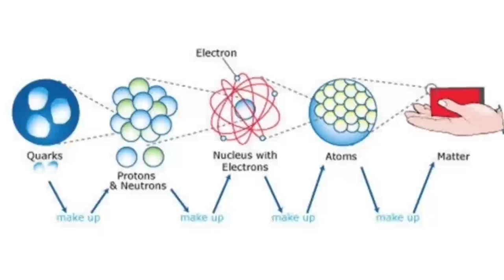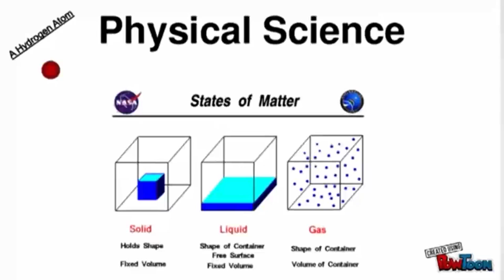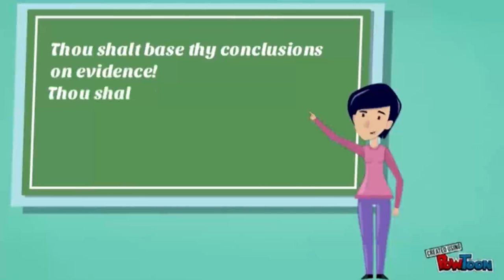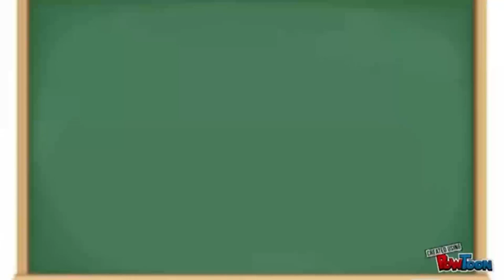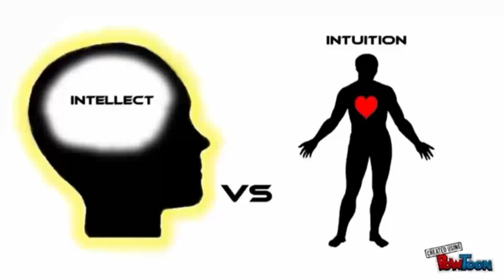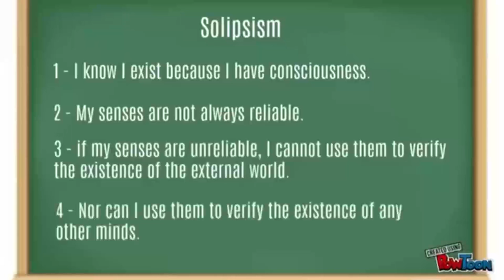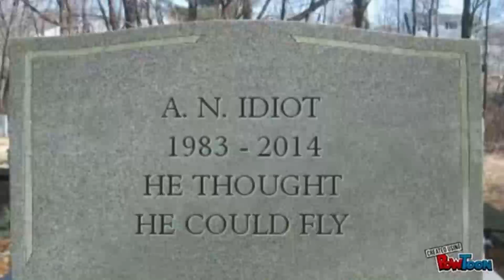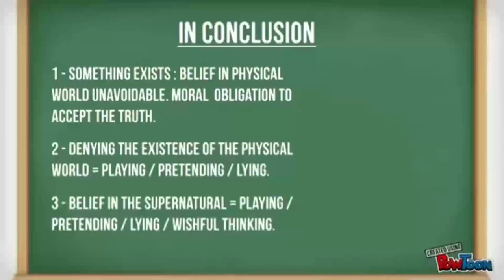RE: The Road to Antinatalism: The Materialistic Universe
In this video I address the first video in the "Road to Antinatalism" series.